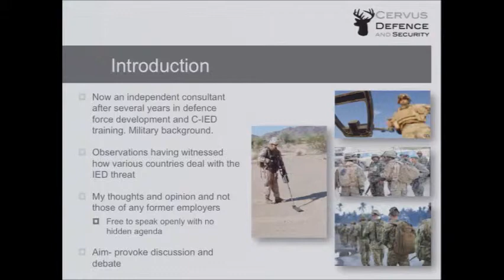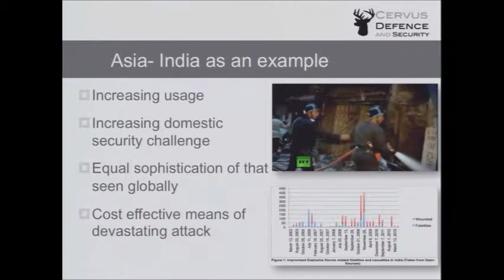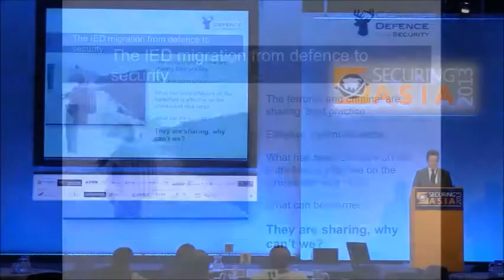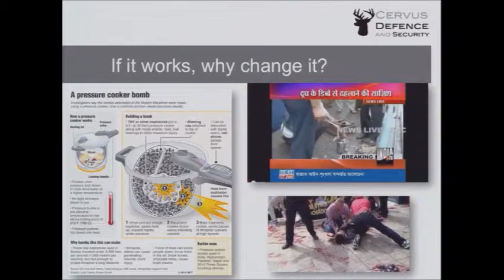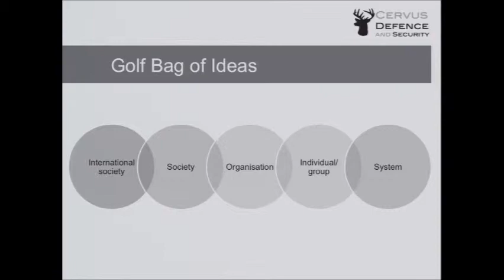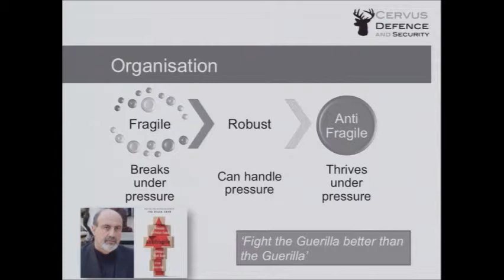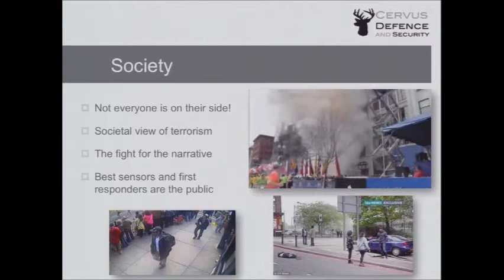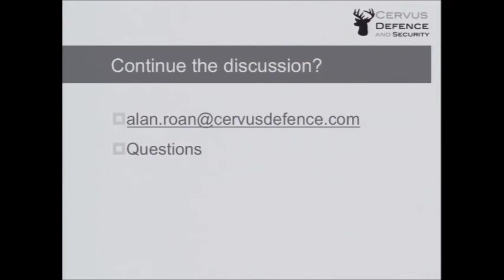Rethinking IED Detection, Disposal and Training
Mr Alan Roan
Director, Cervus Defence and Security Ltd, London